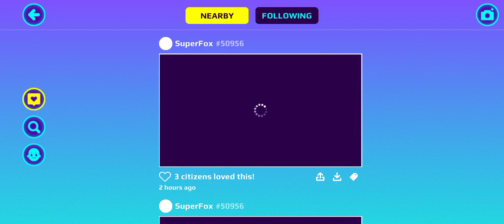FREE RICH PKXD ACCOUNT LEVEL:18 #7